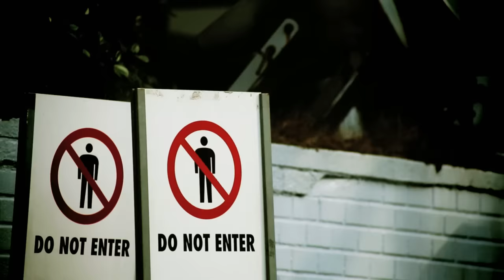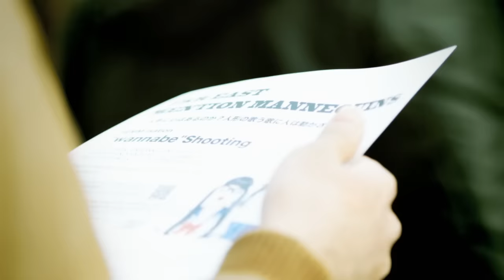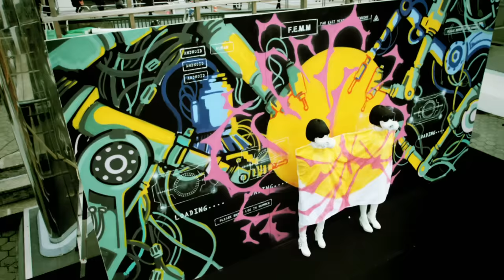FEMM - Wannabe (Live Video)